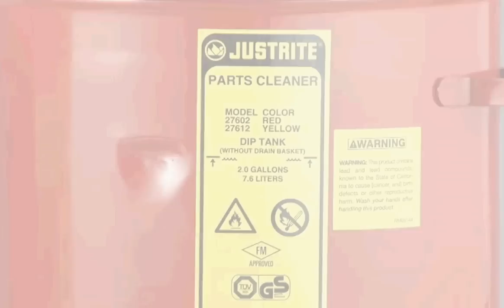How to Use Justrite Dip Tank (Hydro Dip Tank)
Justrite Dip Tanks are designed to handle combustible or flammable liquids. Their manually operated cover ensures convenient access and remains open during use. To prioritize safety, the cover is equipped with a self-closing mechanism and a fusible link that melts at 165°F (74°C) in case of fire, automatically shutting the cover. It is important to always keep the tanks closed when not in use. Additionally, a practical "parts basket" is included to facilitate the handling and cleaning of multiple small pieces while reducing hand contact with the cleaning solvent.

Justrite Dip/Wash Tanks are trusted worldwide for their safe soaking and cleaning of parts. They have undergone independent fire testing and received approval from FM Global, meeting the requirements of OSHA and the National Fire Protection Association.